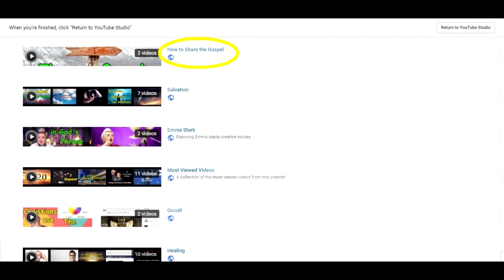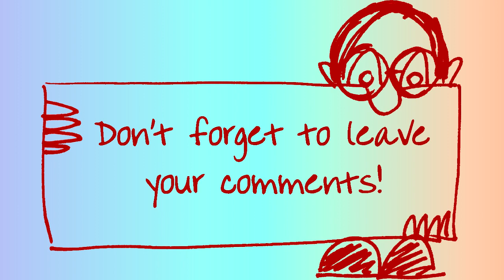Objections When Witnessing - # 2 I Don't Believe in Heaven or Hell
This is video #2 in handling objections or difficult questions when sharing the Gospel of Jesus with people.  What to say when a person says they don't believe in Heaven or Hell?